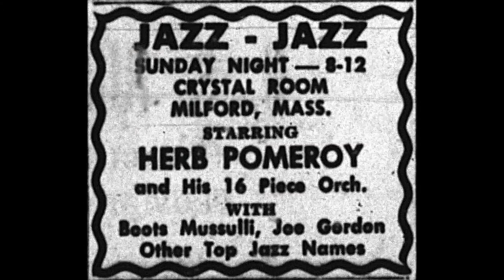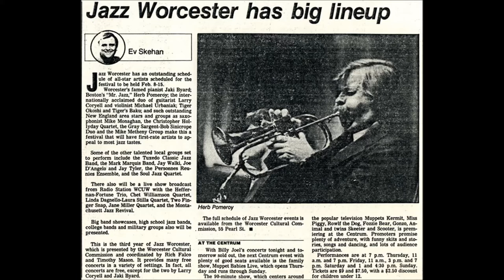Herb Pomeroy - Woodyn' You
Solos: Berry, Mosher, Zitano
Composer Dizzy Gillespie, Arranged by Arif Mardin
Herb Pomeroy, Lennie Johnson, Augie Ferretti, Bill Berry, Nick Capezuto - trumpets
Joe Clavaderone, Bill Logan, Gene Di Stasio - trombones
Dave Chapman, Charlie Mariano - alto saxes
Varty Haroutunian, Joe Caruso - tenor sax
Jimmy Mosher - baritone sax
Ray Santisi - piano
John Neves - bass
Jimmy Zitano - drums
Recorded November 12-21, 1958
United Artists UAL-4015